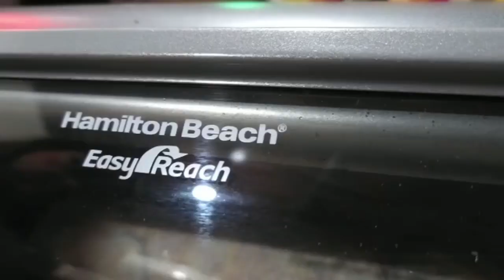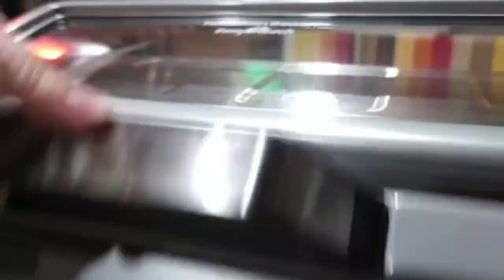Rollos Capresse con HAMILTON BEACH